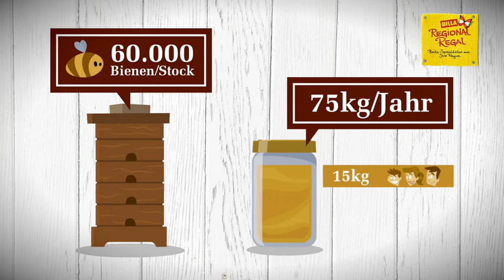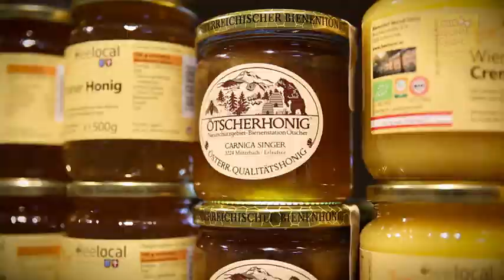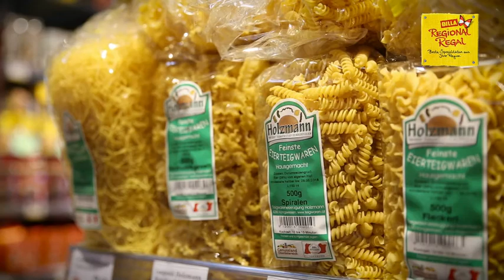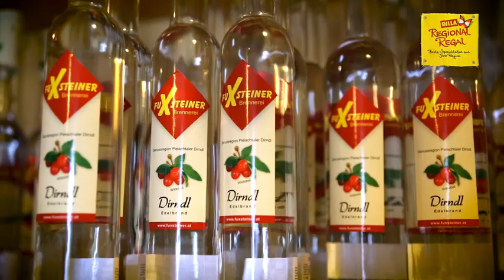BILLA - REGIONAL REGAL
BILLA AG
© Aigelsreiter/Salaun